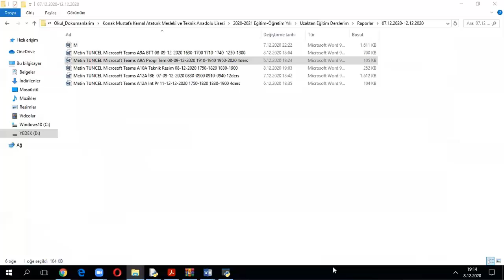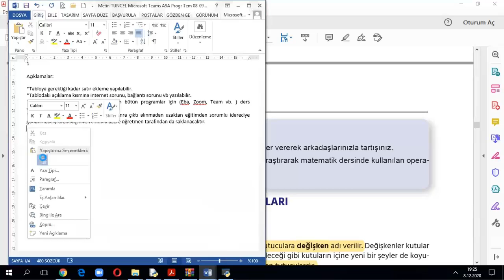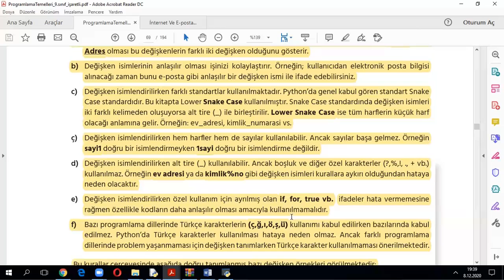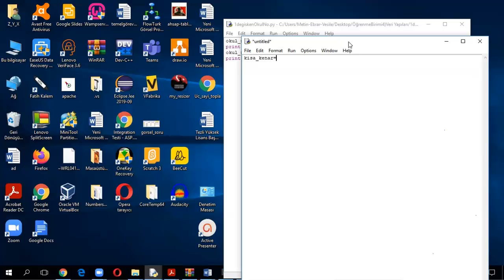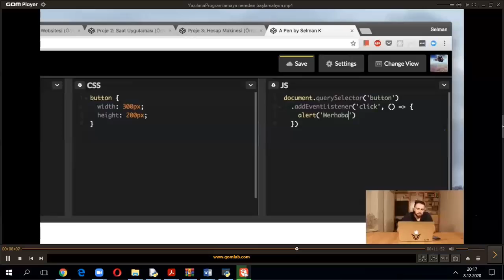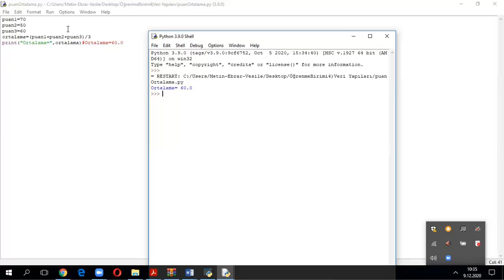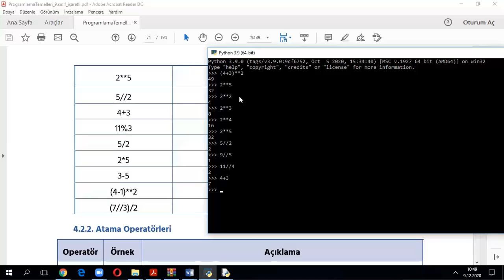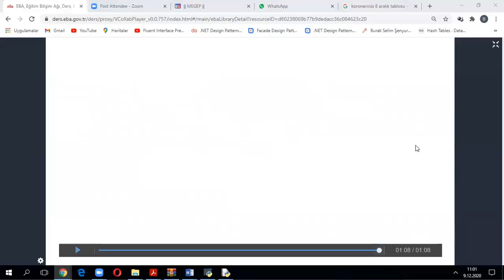7) A9A_DeğerlerSabitler_AritmetikselOperatörler_08-09-12-2020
Bu videoda 9.Sınıf Programlama Temelleri Dersi Öğrenme Birimi4 Veri Yapıları
4. VERİ YAPILARI,4.1. Değişken ve Sabit Kavramları,4.1.1. Değişken Tanımlama,4.2. Operatörler,4.2.1. Aritmetiksel Operatörler,*Yazılım Mühendisi Selman KAHYA yazılıma programlamaya nereden başlamalıyım? videosu,*Değerler Eğitimi:Doğruluk Videosu
konuları anlatılmıştır.